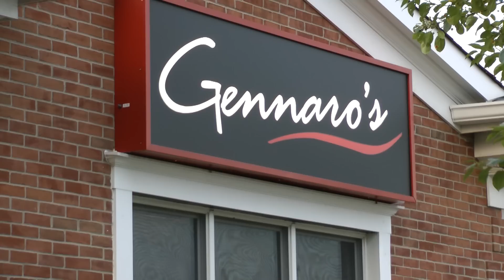Gennaro's quick success spurs expansion